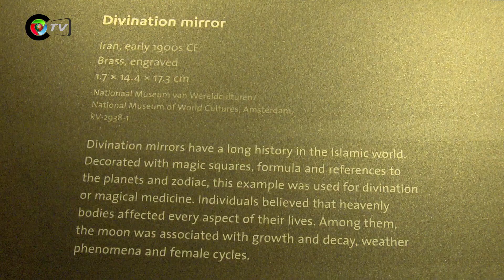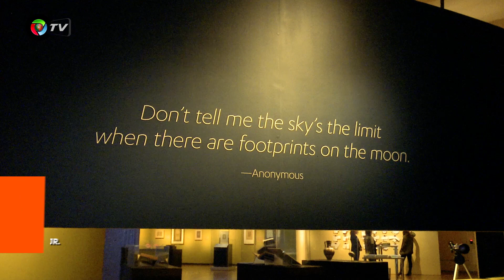Aga Khan Museum - The Moon: A Voyage Through Time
Celebrate the 50th anniversary of the first human steps on the moon by discovering the wonder, knowledge, and beauty the moon has inspired through the ages at 'The Moon: A Voyage Through Time' Exhibition at the Aga Khan Museum located in Toronto.